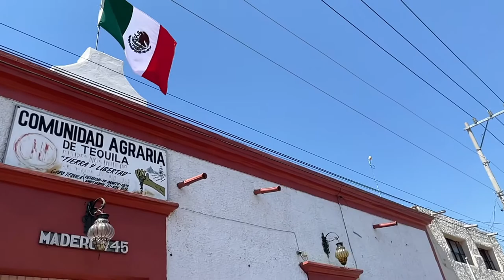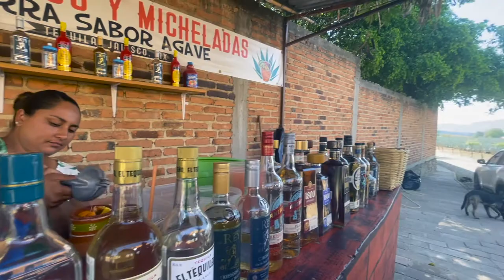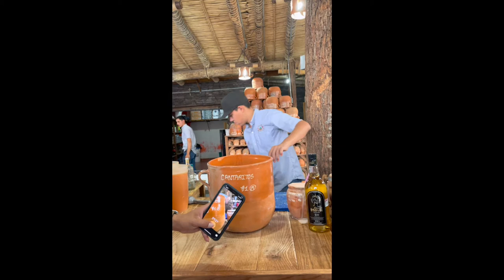Tequila Jalisco, Cantaritos El Guero! part 3 **LIT**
Probably the LITest vlog of the 4 lol
we had SO much fun on this trip and we had the best family to go with!
can't wait to reunite with my fam and do it all over again but with more time!